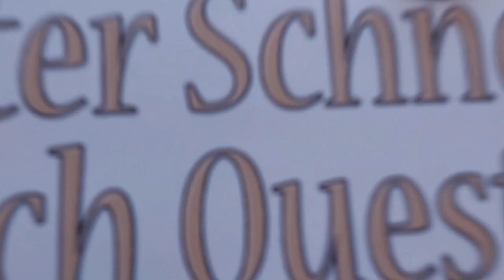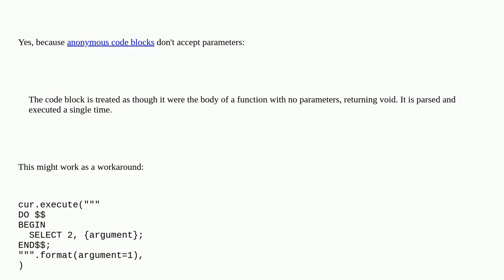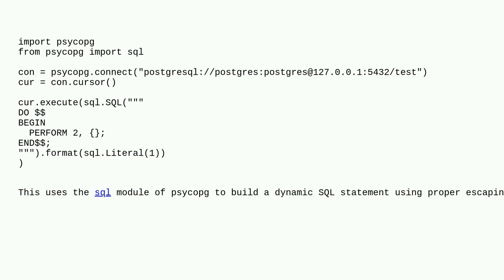Why are parameterized queries not possible with DO ... END?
A special thanks goes out to the community

  sql psycopg2 postgresql python